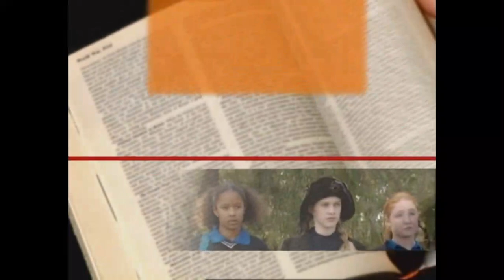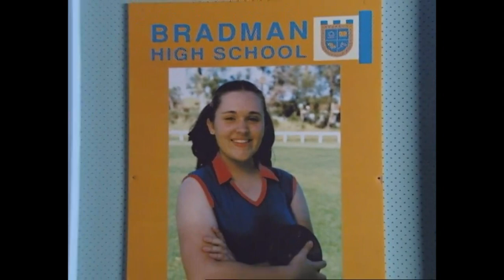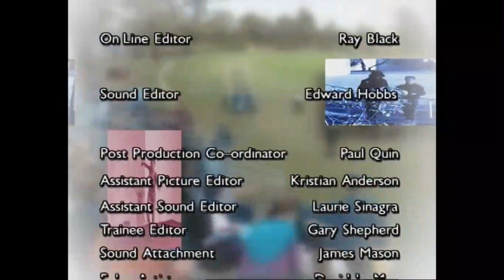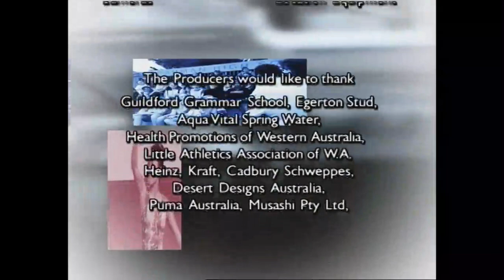Fast Tracks Season 1 Episode 6 Bad Losers